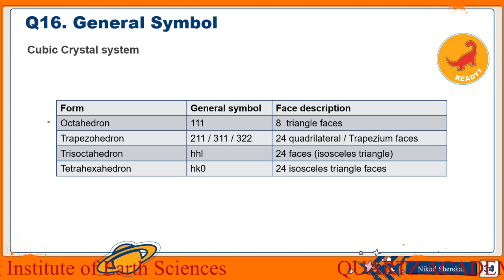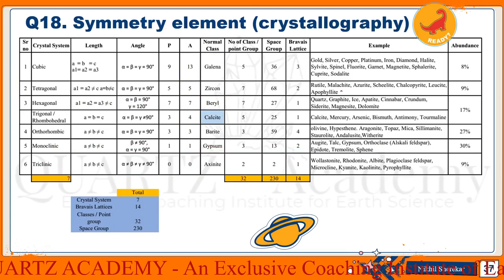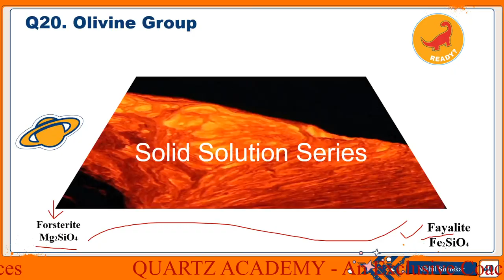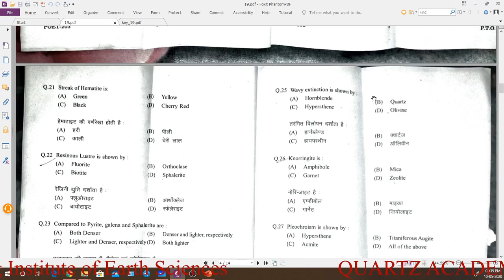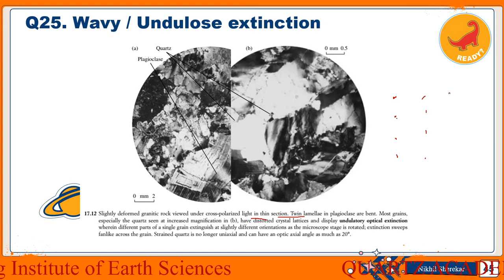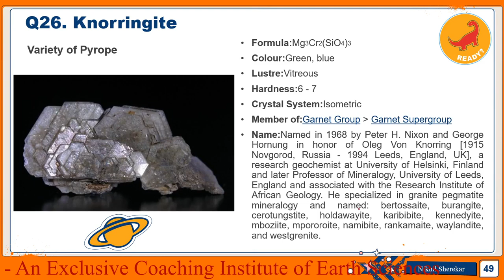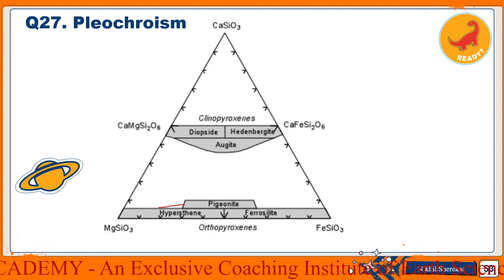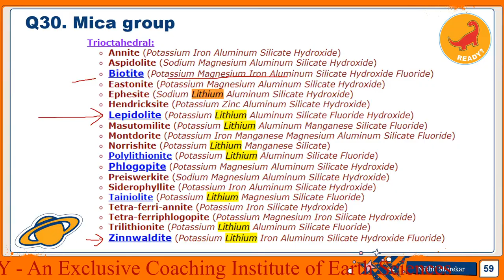Sagar University | Applied Geology 2019 Entrance paper Solution | Part 2